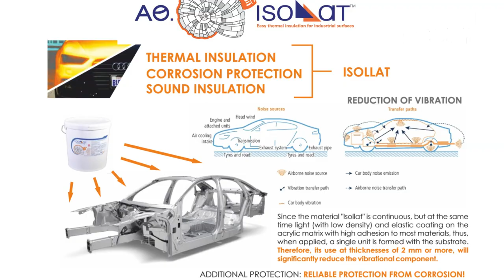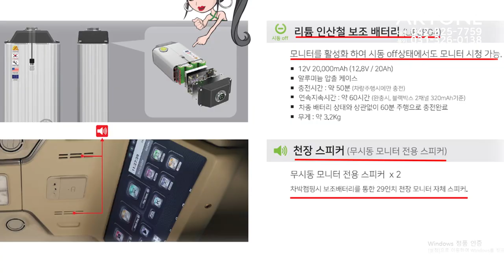[GV425]23년형하이리무진 7인승 튜닝비포함6,700만원?우리가족이VIP입니다.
4세대 신형카니발 7인승 가솔린 시그니쳐 풀옵션 차량으로 새롭게
제작되는 아트원글로밴 하이리무진 7인승 순정시트 유지해도
부러울것이 없다는 영상 입니다.
아트원 본점:
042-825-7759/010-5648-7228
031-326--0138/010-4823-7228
아트원 전국지사:
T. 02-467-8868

📢BGM
✔️Track - extenz - Endless Summer